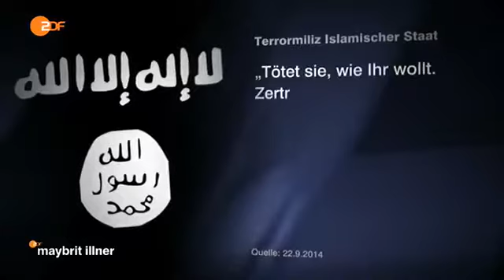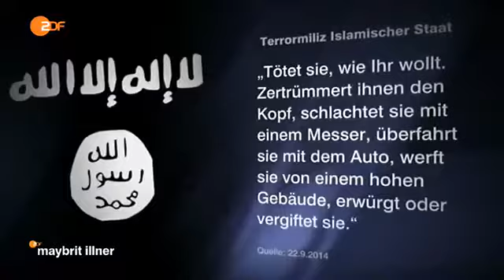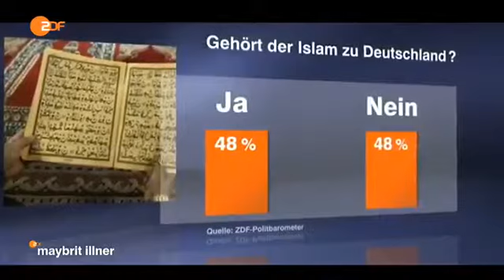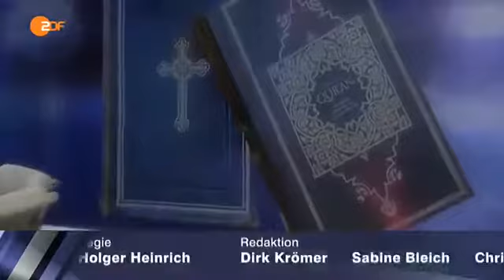maybrit illner - "Mord im Namen Allahs - woher kommen Hass und Terror?" 22. Januar 2015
maybrit illner" mit dem Thema "Mord im Namen Allahs - woher kommen Hass und Terror?" vom Donnerstag, den 22. Januar 2015. Normalerweise sind Sendeformate solcherart aus mehreren Gründen.

Weltweit Bestürzung über die Terroranschläge von Paris, weltweit Trauer um die Opfer. Nun geraten Unterstützer und potentielle Täter vermehrt unter Druck.

Maybrit illner _ 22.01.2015 _ Mord im Namen Allahs - Woher kommen Hass und Terror.

Sendung vom 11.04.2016 Gäste: Constantin Schreiber, Holger Münch, Katrin Göring-Eckardt (B'90/Grüne), Abdassamad El-Yazidi, Michael Wolffsohn Im . Am . 12/2016 Hart aber fair Terror.

Mehr DW Nachrichten: Haftanstalten werden oft zu Rekrutierungszentren von Dschihadisten, sagen Forscher vom Londoner King's College, d